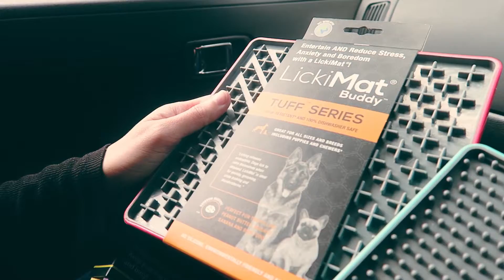From the City to Beaches! Sydney Day Trip Vlog [Sydney Australia Travel Vlog]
Hi Guys!

This week we decided to film a Sydney day trip vlog, we ventured through parts of the city and then onto the beaches! We did a Sydney beach walk at Maroubra, and did a Sydney city vlog around Darlinghurst.

We hope you enjoy this Australia travel vlog / Sydney travel vlog, we hope to do more of them in future. :)

We have also created an Instagram account for Suki so you can follow along.

We hope you've enjoyed watching this If you liked it then please give it a thumbs up and subscribe to our channel, we appreciate and love all of your support, without it, we wouldn't be able to do what we do. You may also be interested in watching some of our older videos from the various playlists we have on this channel.

MUSIC CREDITS ~

Title: Life in the Clouds
Artist: Mikey Geiger

Title: Long Drive
Artist: Half Measure

OUR PHOTOGRAPHY GEAR ~
Canon 5D Mark IV
Canon 24-70mm f/2.8
Canon G7X

Audio Gear
Rode Video Micro
Blue Yeti

Tripods
Joby Gorillapod
Manfrotto 190X ProB

Lighting
Aperture Amaran

Computer gear
Microsoft Surface
Dell XPS 15 2 in 1
Apple iMac